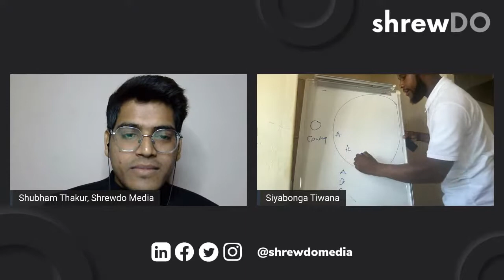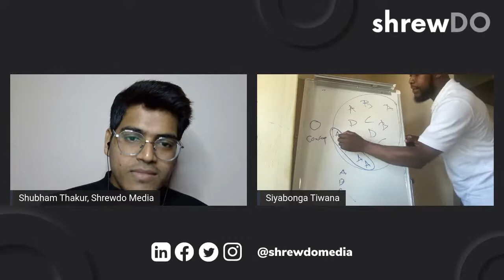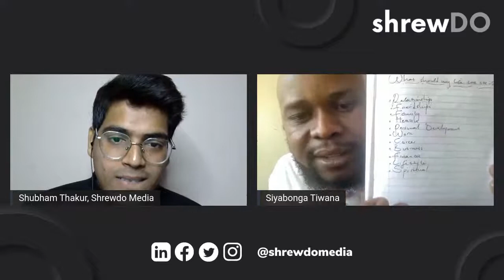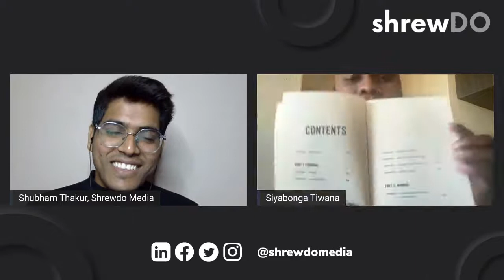How to start & grow a startup? | Siyabonga Tiwana | Shrewdo Media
Siyabonga Tiwana, Co-founder & Head of New Markets Development @ Skywalk Innovations & FacilityRep | Director (Nelspruit) at Startup Grind | Forbes Africa 30 Under 30 class of 2019

In this session:
- Building a great company culture.
- Product Development
- How to get funding?
- Scaling a business